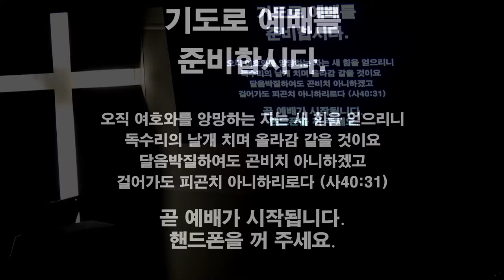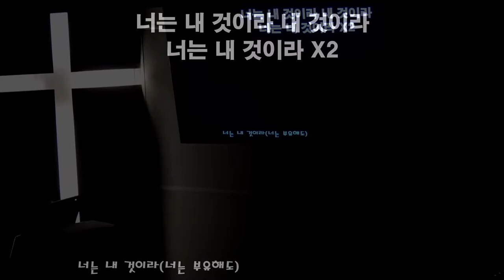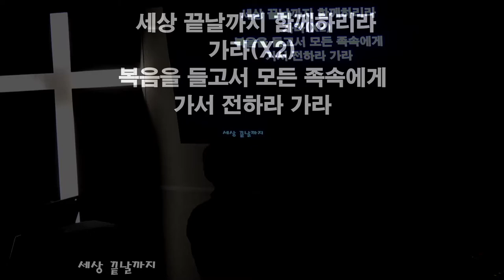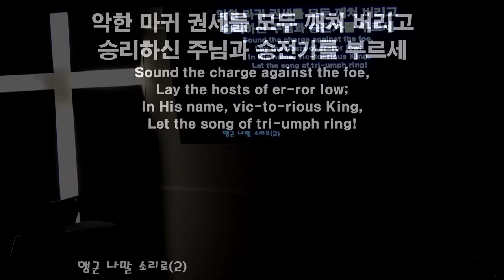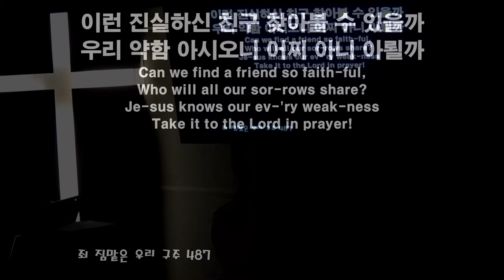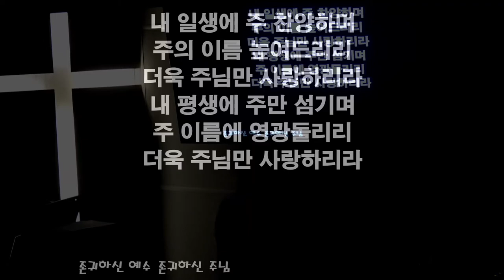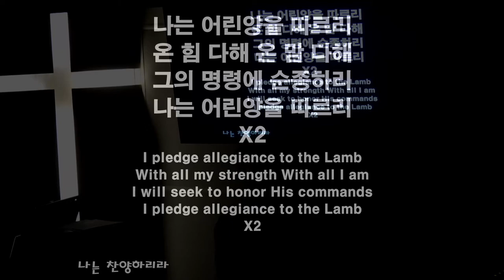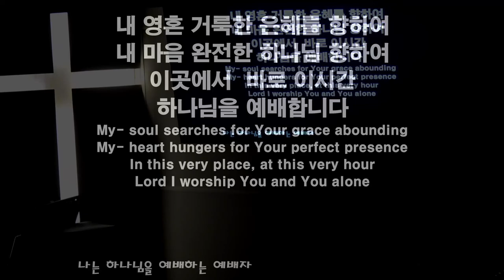20200710 금요예배 찬양과경배- 큰빛복음교회 (김권삼 목사, Samuel Kim)